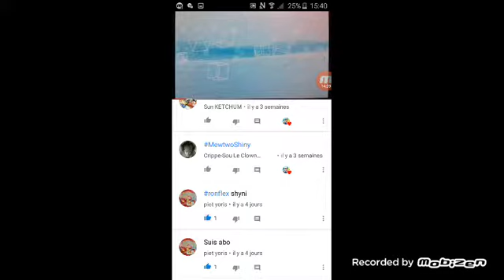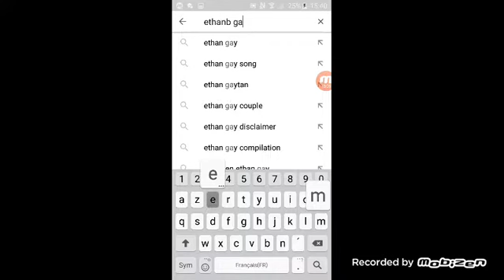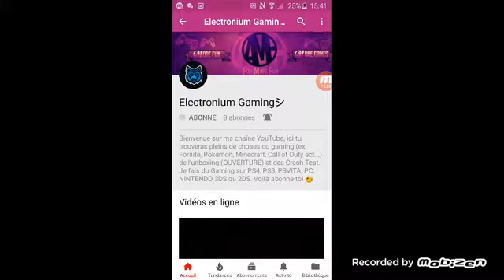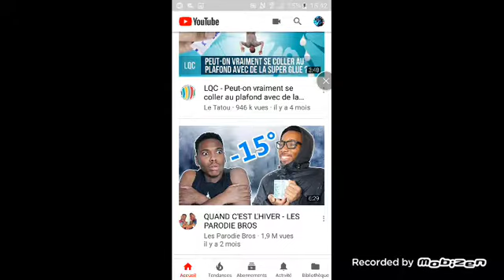MINECRAFT LET'S PLAY #2